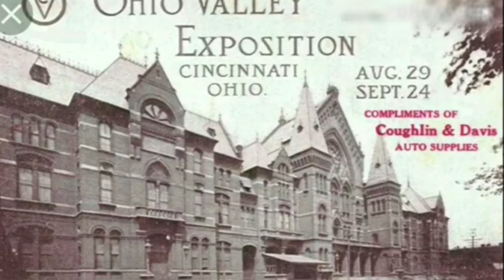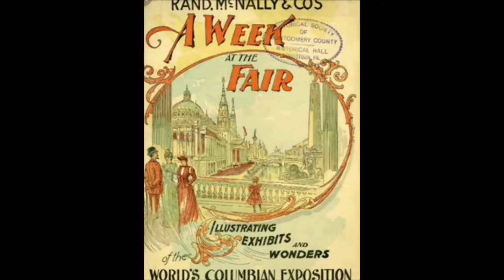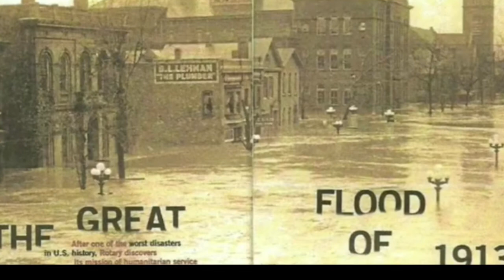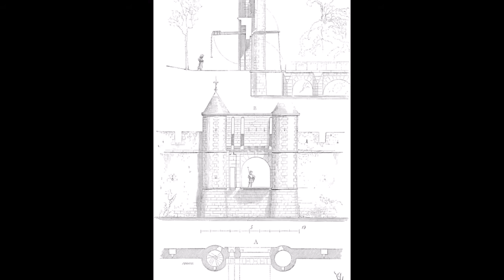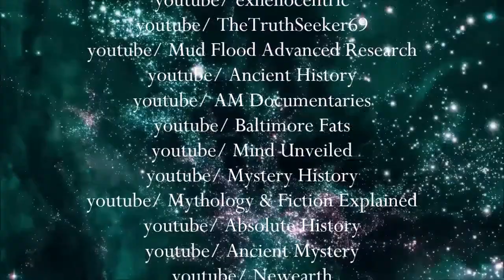Forbidden History Electro Slow Dance